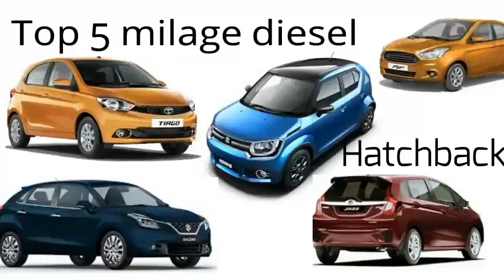Top 5 diesel efficient hatchback in india || top 5 diesel mileage hatch back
Hello

This is neel

I hope you like the video  please share